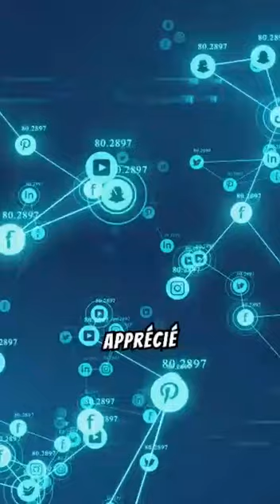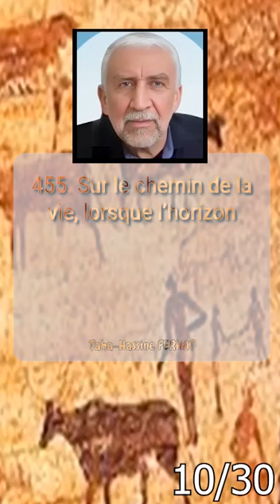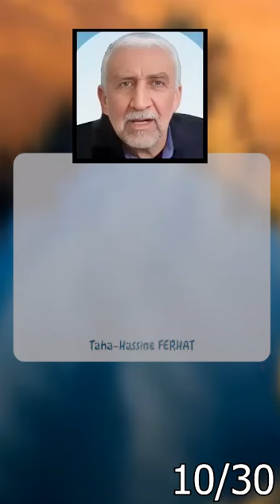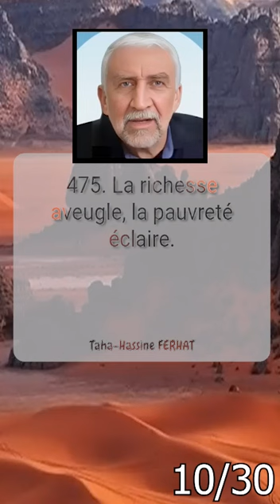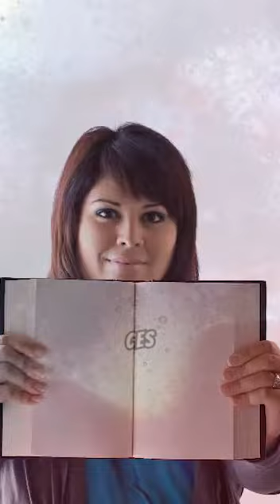Les Perles de Sagesse de Taha-Hassine FERHAT : 50 Citations Qui Changeront Votre Vision du Monde.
Plongez dans l'univers intellectuel captivant de Taha-Hassine FERHAT à travers une collection impressionnante de 50 citations qui défient et élargissent notre compréhension du monde. Cette vidéo offre un panorama riche et diversifié de la pensée de FERHAT, présentant ses réflexions sous forme de textes percutants.
Chaque citation est une fenêtre ouverte sur l'esprit de FERHAT, abordant une variété de thèmes tels que :

La nature du temps et de l'existence
Les dynamiques sociales et la quête de justice
L'identité individuelle et collective
Les mystères de l'amour et des relations humaines
Le rôle de la culture et de l'histoire dans notre compréhension du monde

Cette compilation unique vous invite à :

Réfléchir sur des concepts profonds présentés de manière concise
Découvrir la diversité et la richesse de la pensée de FERHAT
Trouver l'inspiration pour votre propre réflexion et croissance personnelle

Bien que ces citations soient présentées sans contexte supplémentaire, elles sont choisies pour leur force intrinsèque et leur capacité à susciter la réflexion. Chaque mot est une graine de sagesse, plantée dans l'esprit du spectateur pour germer en nouvelles perspectives et idées.
Nous vous encourageons à :

Pauser la vidéo après chaque citation pour méditer sur son sens
Noter celles qui résonnent particulièrement avec vous
Partager vos interprétations et réflexions dans les commentaires

Que vous soyez un admirateur de longue date de FERHAT ou que vous découvriez son œuvre, cette vidéo promet d'être une expérience enrichissante et stimulante intellectuellement.
Ensemble, explorons la profondeur de la pensée humaine et élargissons nos horizons.
Prêt à défier votre vision du monde ? Lancez la vidéo et laissez la sagesse de Taha-Hassine FERHAT vous guider vers de nouvelles perspectives.

💬 Quelle citation vous a le plus touché ? Dites-le-moi dans les commentaires !

👉 Si vous avez aimé cette vidéo, ne manquez pas notre prochaine vidéo sur l'épisode 11 de 50 autres citations inspirantes et motivantes